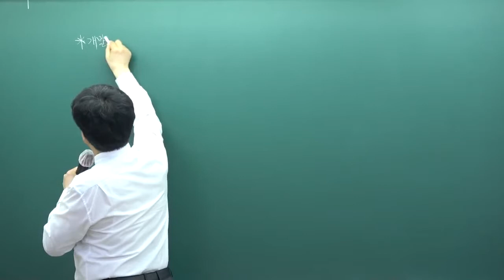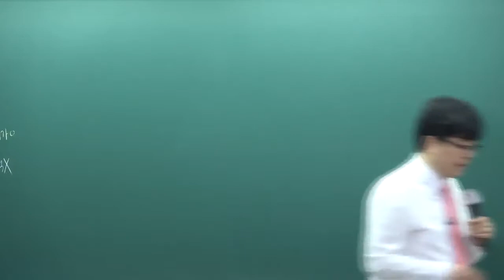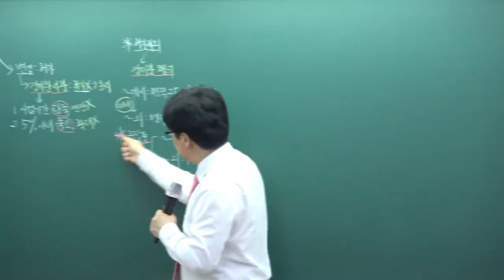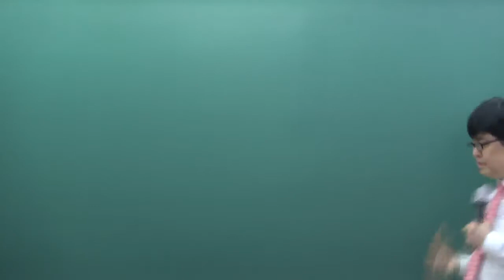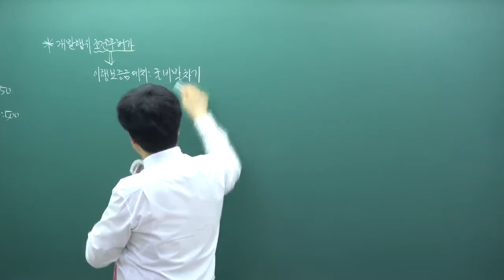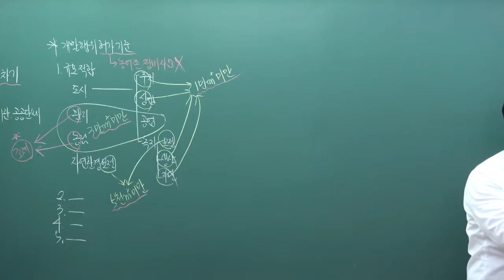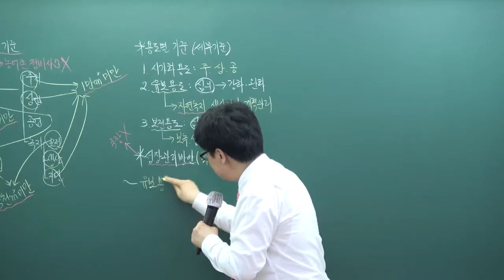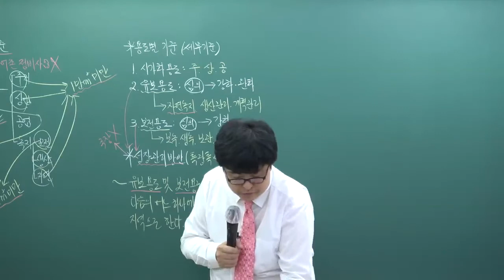[패스랩] 공인중개사 자격증 시험 무료 동영상 부동산공법 [심화이론 권문찬 11강 개발행위의 허가대상 (p.112~)]